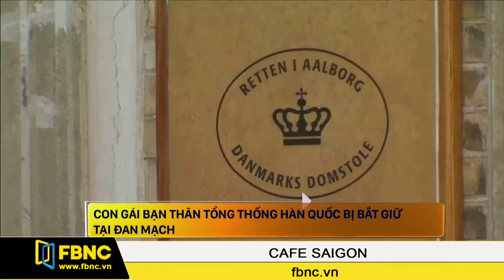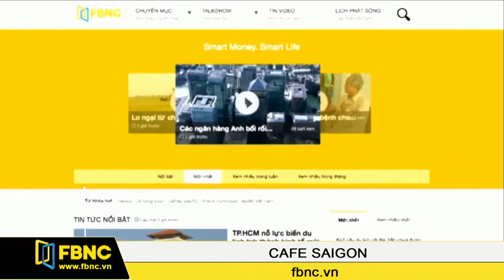FBNC - Bản tin FBNC 03/01/2017 (Phần 6)